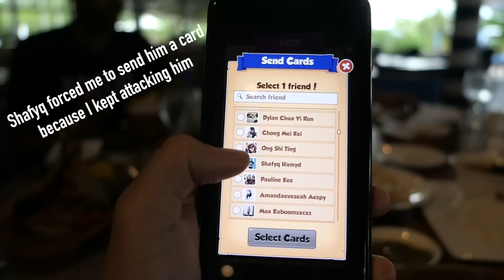WE ARE WEIRD PEOPLE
Running on water, pillow throwing and just Burqq in general. On a scale of 1-9 how weird are we?